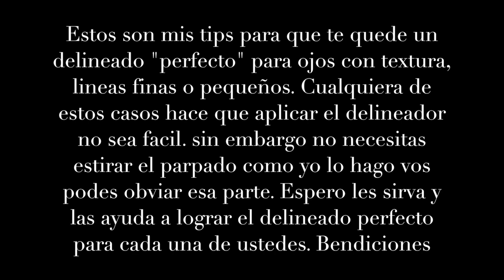Tips para delinear los ojos con Mary Kay | Delineador en Gel Negro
✻ Mas videos aqui:
❊{Español} Pan that Palette Challenge| It Cosmetics Naturally Pretty
❊Termina 10 para Octubre 10 | Project Pan | Español
❊{Español} NUEVO! Monthly Project Pan | Agosto 2015

❊Hago videos en Español y en Ingles, pero no te preocupes porque siempre va a haber una version para los dos idiomas del mismo video! Así nadie se pierde las ultimas novedades en el canal!

Inscríbete en este website para que te devuelvan cash por tus compras